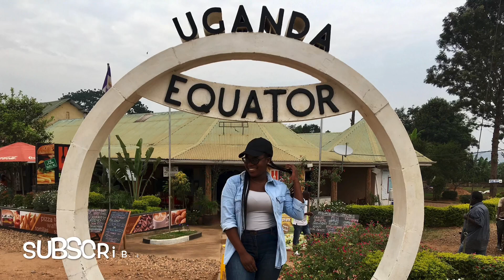Welcome to my channel!!!